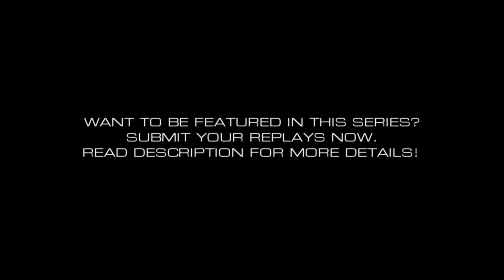DotA2 Cinematic Montage - Episode 3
DotA2 Cinematic Montage is a compilation of all the good DotA2 replays we obtain from our fans, a cinematic edited video for our community.

OR
PM us ur match id and details on our Youtube Inbox.